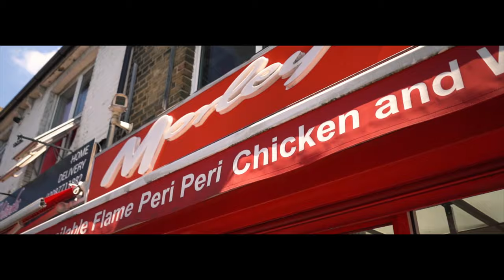£lmoe Bands - Fifteen (Music Video)